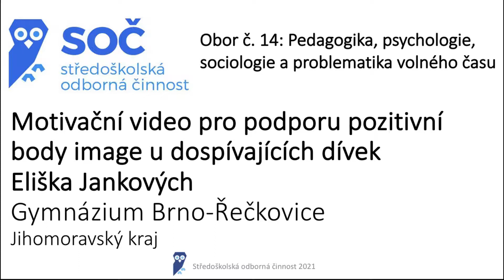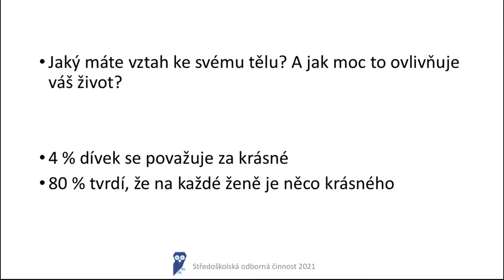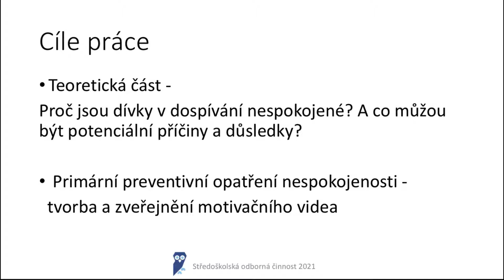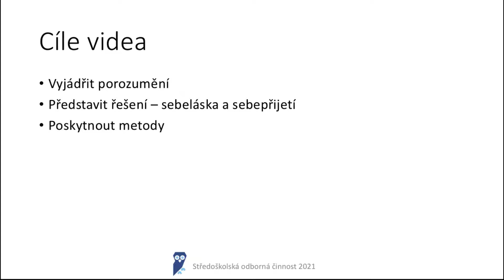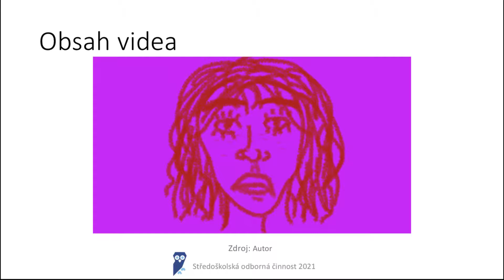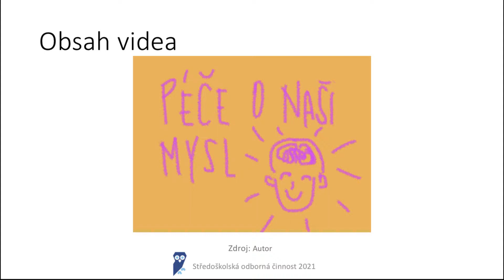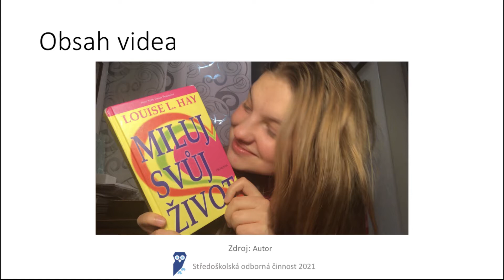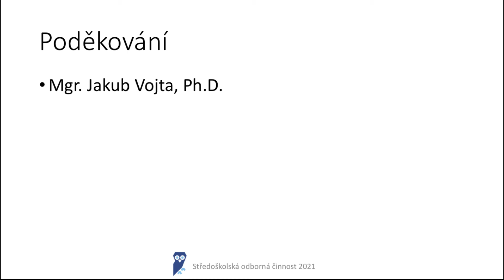Středoškolská odborná činnost - Eliška Jankových - 14 - Motivační video pro pozitivní body image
Celý název práce: Motivační video pro podporu pozitivní body image u dospívajících dívek